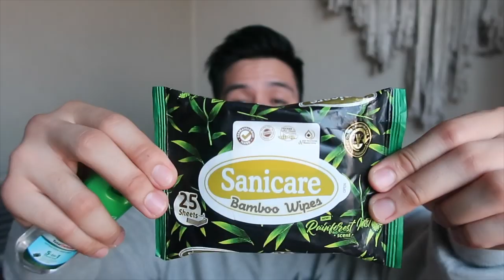WHAT'S INSIDE MY BAG | Lance De Ocampo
Here's my updated What's Inside My Bag vlog. Made a vlog like this last year but it was a sponsored vlog pero I think now may mga bago na akong everyday essentials sa loob ng bag ko this year. Hope you guys enjoy it! :)